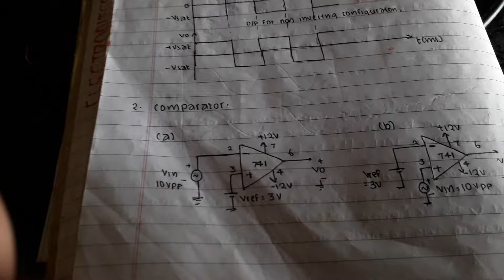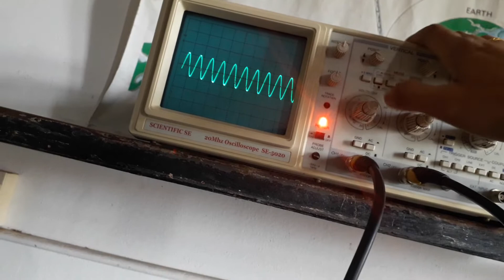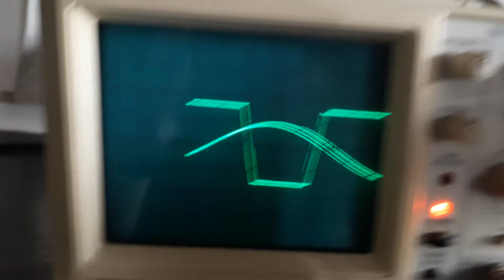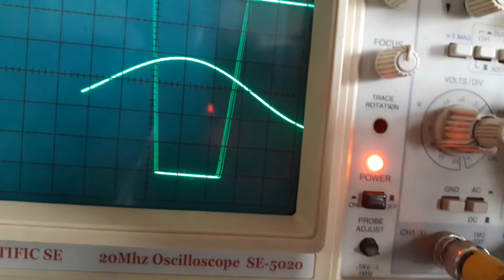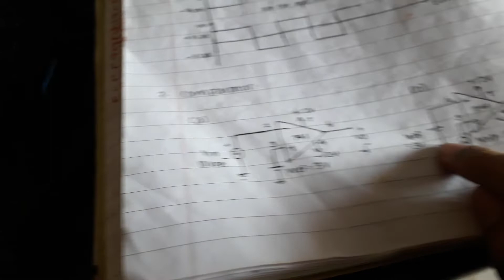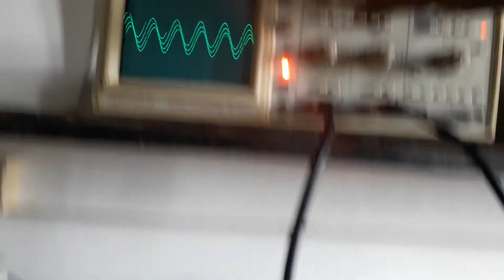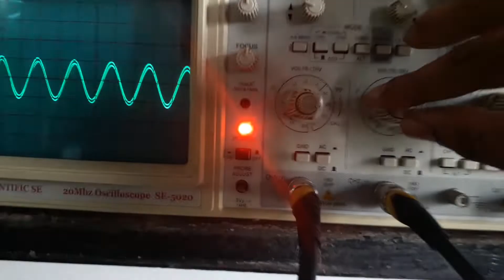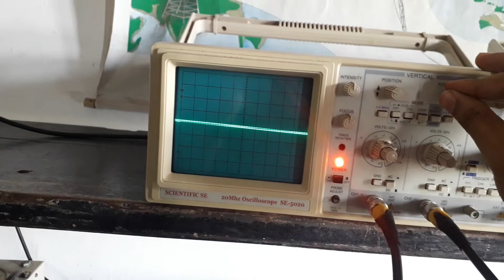Comparator and Buffer circuit using Opamp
Electronics lab second year